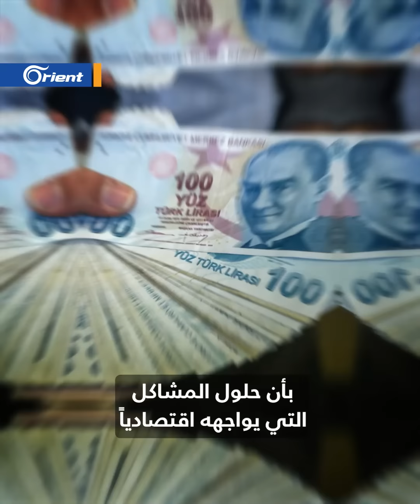تركيا و الأسد خطوات السلام في حقول الألغام مقدمة تفاصيل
تركيا - أسد: خطوات السلام في حقول الألغام !